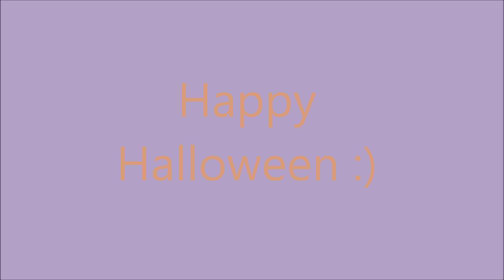Hypixel UHC Highlights EP. 13 "Halloween"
Pack- idfk
Happy Halloween